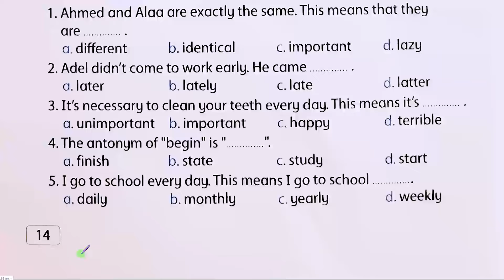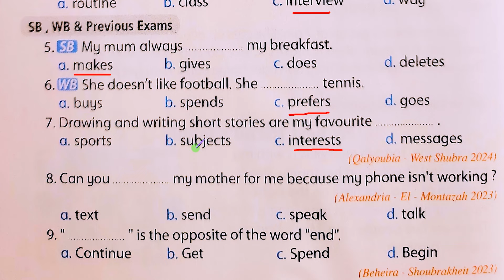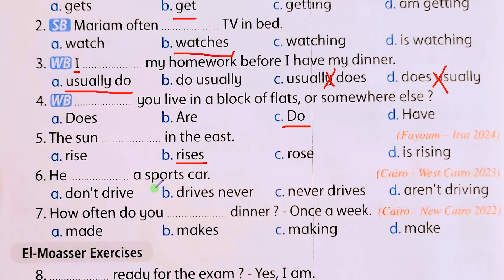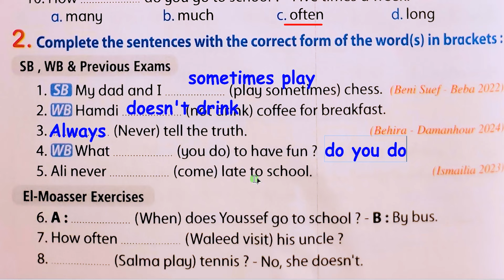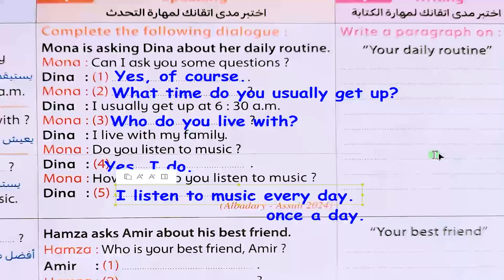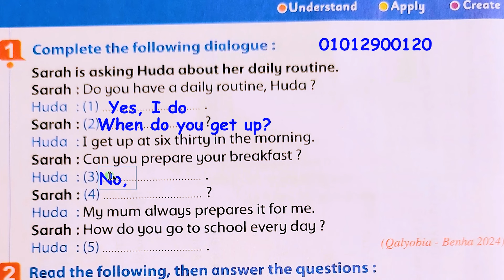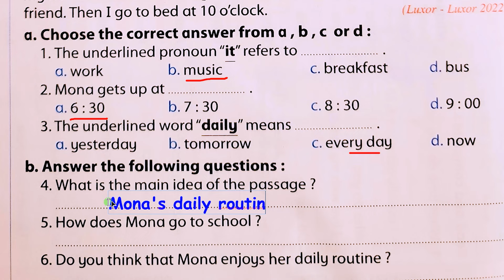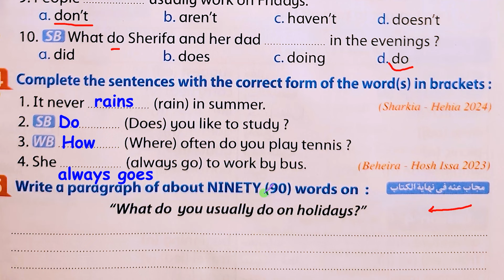حل أسئلة الوحدة الأولى من كتاب المعاصر إنجليزي تانية إعدادي - الدرس الاول والثاني الترم الأول 2025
مرحبًا بكم في قناتنا! في هذا الفيديو، سنقوم بحل كتاب المعاصر لمادة اللغة الإنجليزية للصف الثاني الإعدادي. سنركز على الوحدة الأولى ونتناول الدرسين الأول والثاني بطريقة مبسطة وشاملة. هدفنا هو مساعدتكم على فهم واستيعاب الدروس بشكل أفضل وتجهيزكم للاختبارات القادمة.

ما ستتعلمونه في هذا الفيديو:
حل تمارين الدرس الاول والثاني كاملة بالشرح لكل سؤال
نصائح للدراسة والتفوق في مادة اللغة الإنجليزية

إذا كان لديكم أي استفسارات أو تعليقات، اتركوا لنا رسالة في التعليقات وسنكون سعداء بالإجابة عليها.

شكراً لمتابعتكم! 🌟